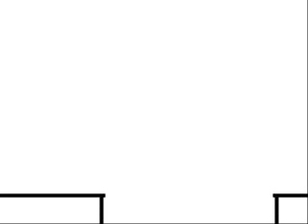My Older EzToons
Some of my older EasyToon anims. The last one is new though...

First song by me (MovieMaker screwed it up) =(

Second song is Icky Thump, by The White Stripes.